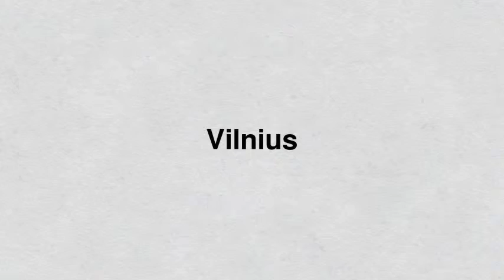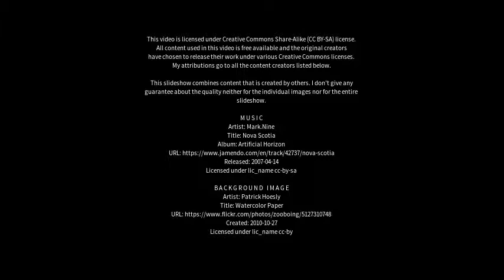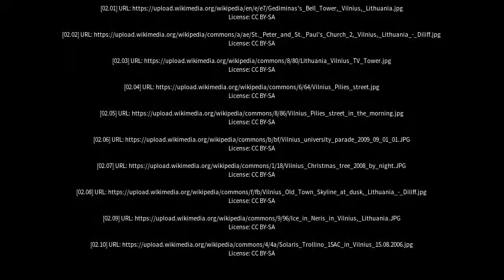Best places to visit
Best places to visit - Vilnius (Lithuania) Best places to visit - Slideshows from all over the world - City trips, nature pictures, etc.